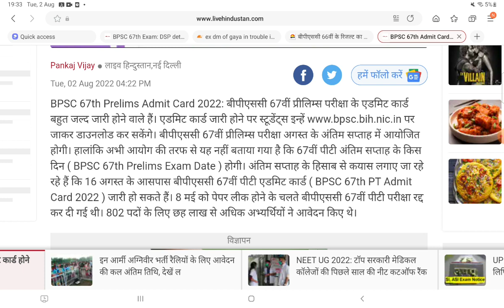67th BPSC UPDATE